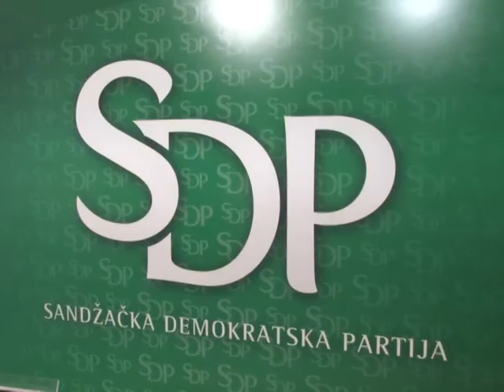press sdp forum mladih